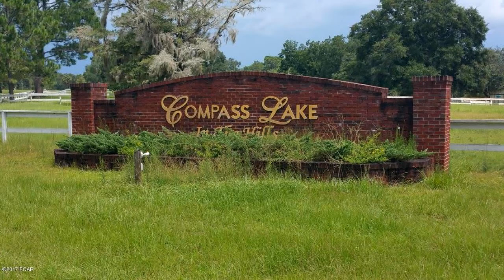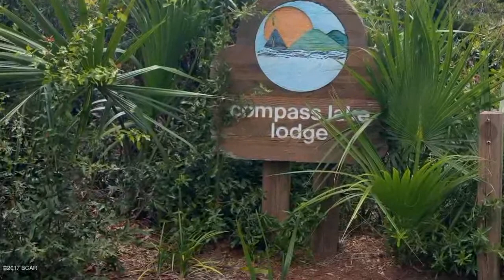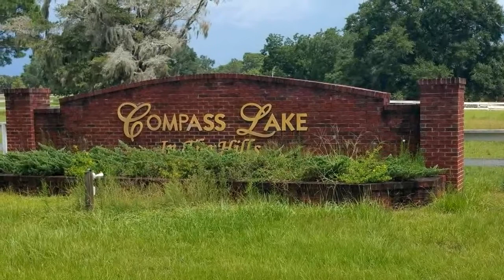Lots And Land for sale - 000000 Renfron Street, Alford, FL 32420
Great place to build your dream home.Compass Lake in the Hills has many amenities.Swimming, fishing, Kayaking, horseback riding, tennis - just to name a few. Compass Lake has rental cabins and an RV park. Owners have access to the private McCormick Lake. To see all the amenities, you can go to the Compass Lake website at compasslake.org. The HOA fee is included with the property tax. Drive out and see this home site today!

Bedrooms: 0
Bathrooms: 0.00
Square Feet: 0
Price: $5,900

10/25/2018 06:25:01 pm

Last modified: